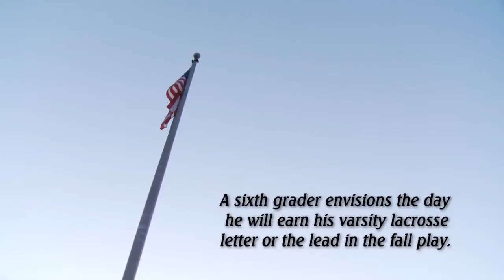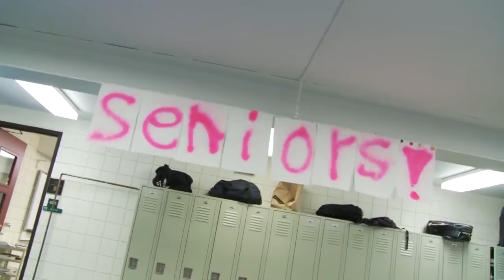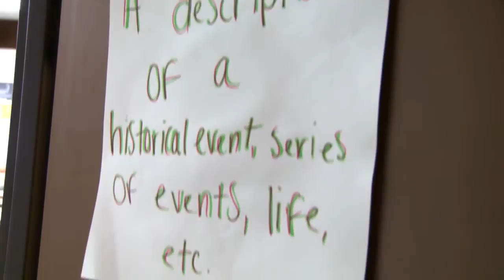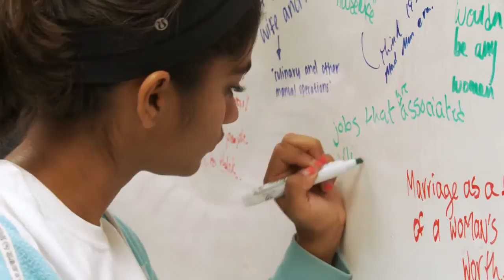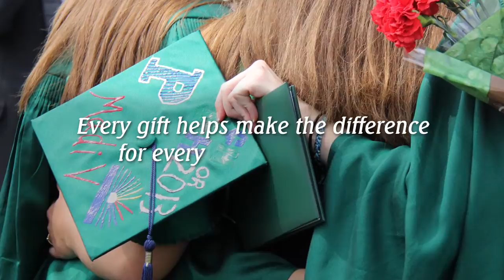A day in the life of Greenhills School, 2013